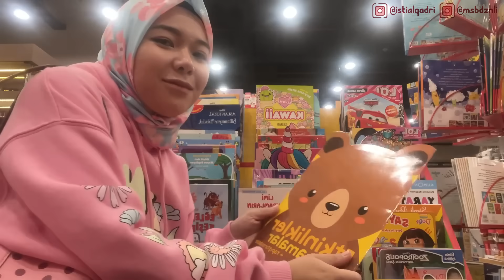a day in our life | Tinggal di Turki 🇹🇷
🌸Link Qur'an mini istanbul (gantungan mobil/ayunan bayi)